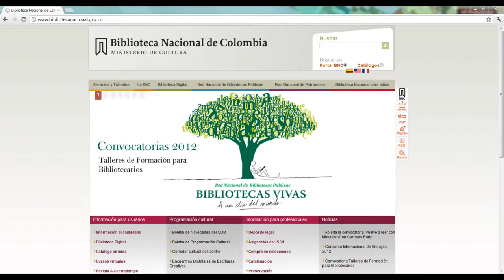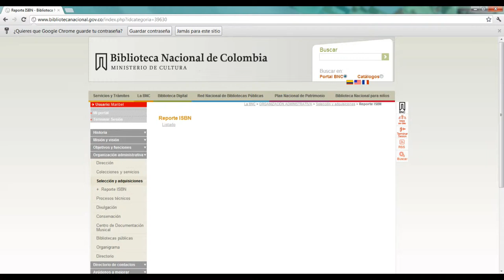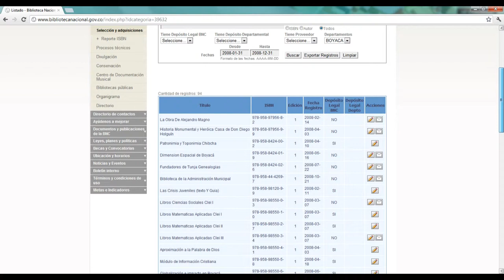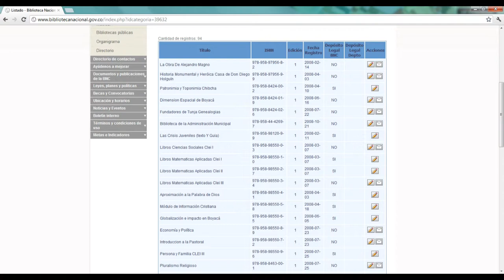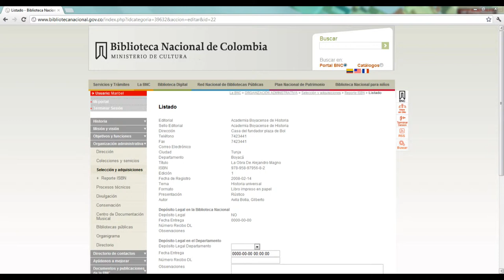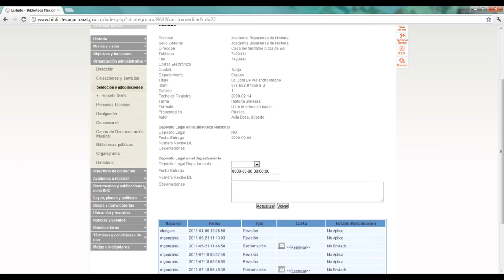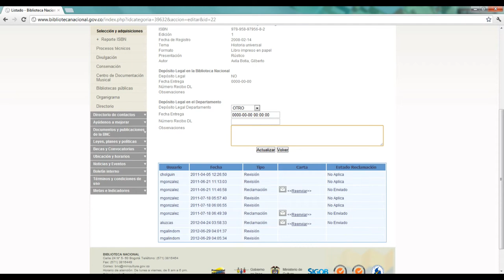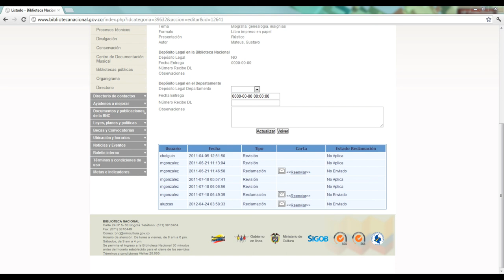Tutorial Aplicativo Reporte ISBN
Tutorial Aplicativo Reporte ISBN de la Biblioteca Nacional de Colombia